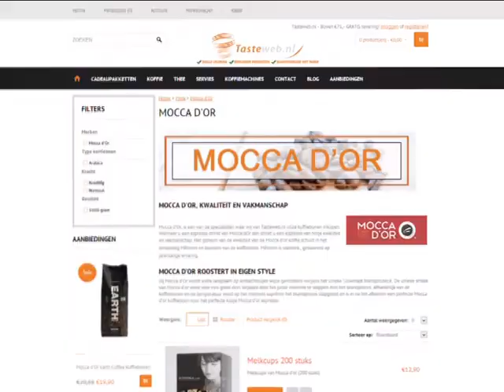Moccador koffiebonen | Tasteweb.nl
In deze koffiebonen review wordt het merk Mocca d'or besproken. Leuke informatie over het merk en daarnaast een koffie advies voor de koffieboon soorten Mocca d'or espresso Aureo, Mocca d'or Espresso Raffinato, Mocca d'or espresso Sicillia en Mocca d'or Espresso Moccarabica.